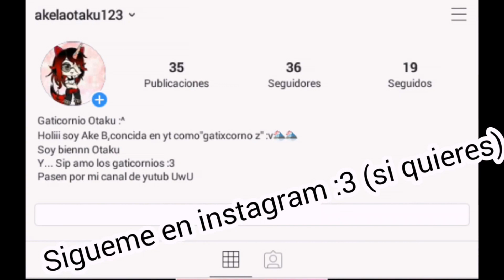Como hacer a los caballeros del Zodiaco en gacha club 🎇🎇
Espero que asi tengan mas ideas para el concurso de edits 💟🍹🍹🍹🍹